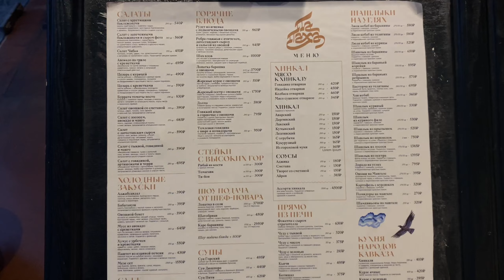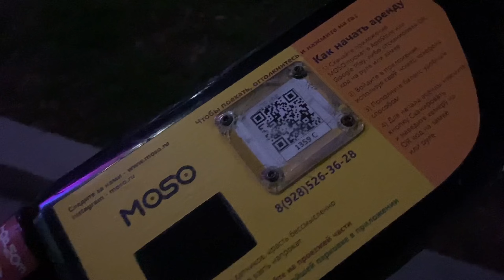РЕСТОРАН "Папаха"// ресторан Хабиба Нурмагомедова/ VLOG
Для поддержки нашего канала можете задонатить по ссылке, будем очень благодарны🙏